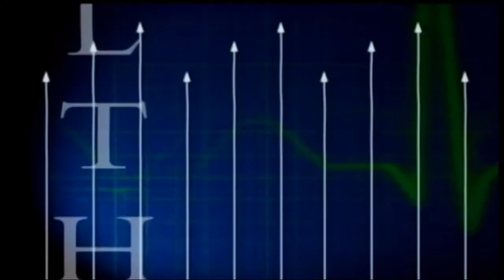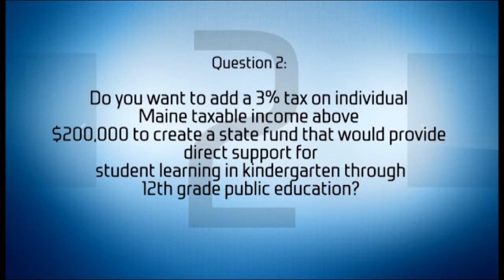2016-09 - Episode 33 - The Bottom Line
2016-09 - Episode 33 - The Bottom Line